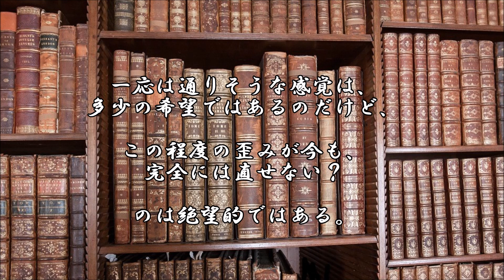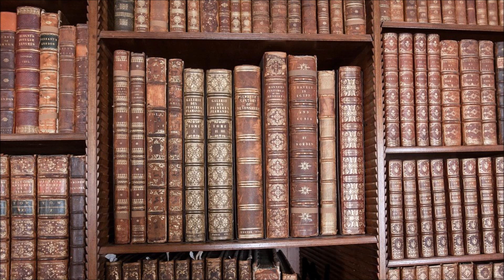ショートサーキット出張版読み上げ動画4784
「働かないとお金は出ません」それを覆すには、誰かの労賃を、
横取りすれば良い、「それは泥棒です」しかし。神様の結末は。

素材著作
風景
書籍　知っています　歴史的に/
動物